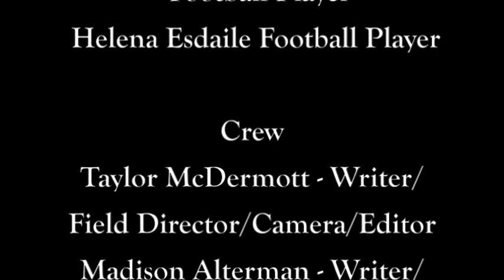Game World 2.0: Temple Media Production - Taylor M, Madison A, Sydney T, Helena E, Sydney C, Laura J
A Film by Taylor McDermott, Madison Alterman, Sydney Taylor, Shaniece Cole, Helena Esdaile, & Laura Jenkins